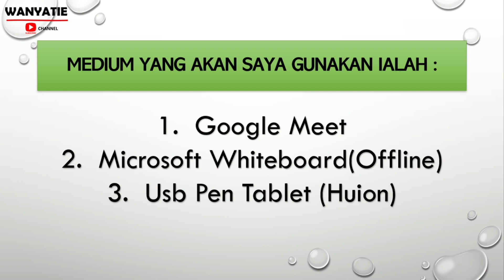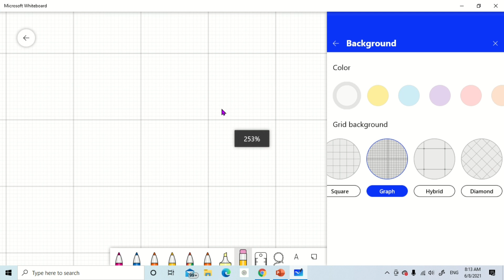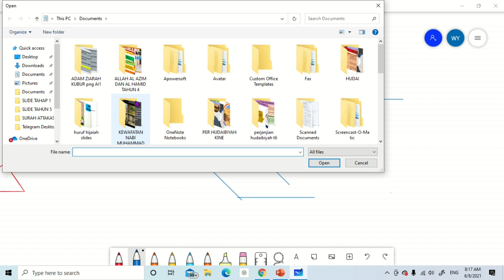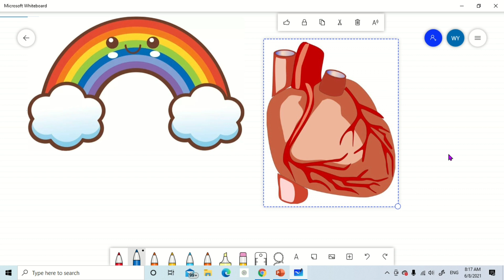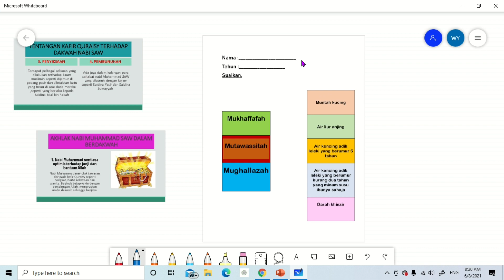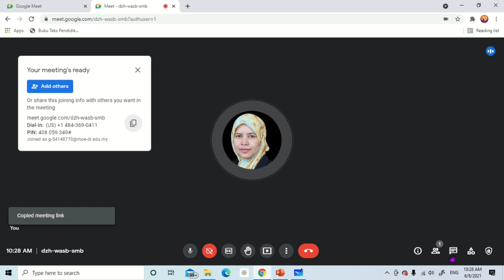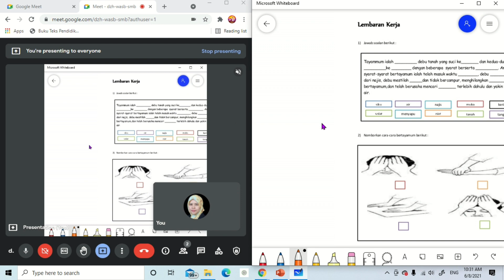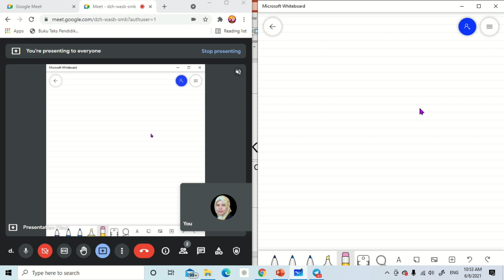CARA MUDAH MENGAJAR, MENERANGKAN DAN MENULIS DI SKRIN SEMASA PDPR ONLINE.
Video ini menerangkan cara mudah mengajar, menerangkan pelajaran serta menulis di skrin semasa PDPR online. Cikgu-cikgu memang suka menulis dan perlu menulis, jadi saya terangkan dalam video ini Langkah demi Langkah agar dapat membantu cikgu-cikgu. Semoga kita lebih berpuashati semasa mengajar, dan anak murid lebih faham. Insyaallah.

Medium yang digunakan ialah:
1. Google meet
2. Microsoft whiteboard 0ffline
3. Tablet pen /mouse
Cikgu-cikgu boleh rujuk cara nak split skrin laptop dan cara belajar tentang google meet di video ini.

Semoga bermanfaat
Semoga kawan-kawan dapat gunakannya
Silakan kongsi video ini jika bermanfaat, supaya orang lain juga mendapat manfaatnya
Lillahi taala.